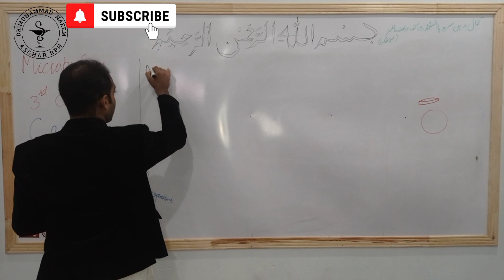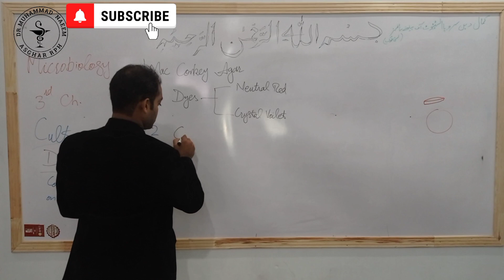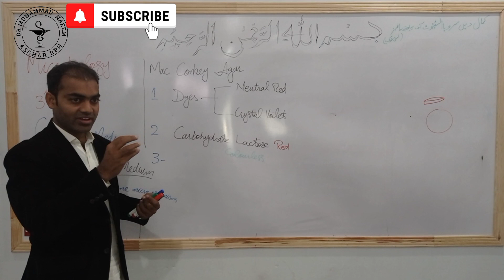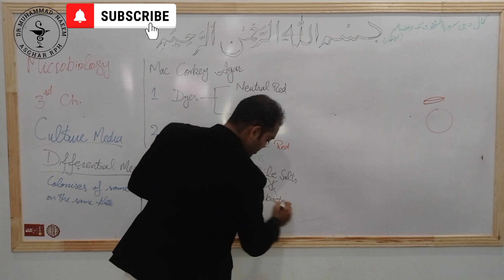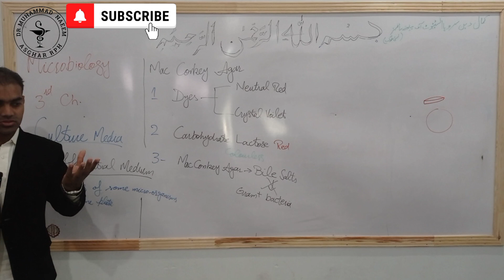Mac Conkey Agar|Culture Media|6/8|Microbiology|Pharmacy Technician|Dr Muhammad Naeem Pharmacist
What is Mac Conkey Agar @drnaeempharmacist381